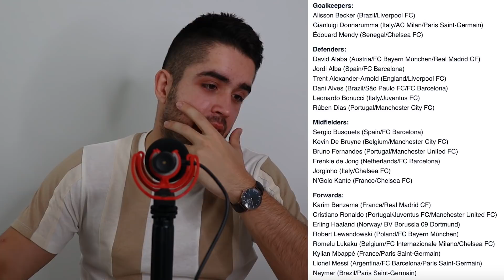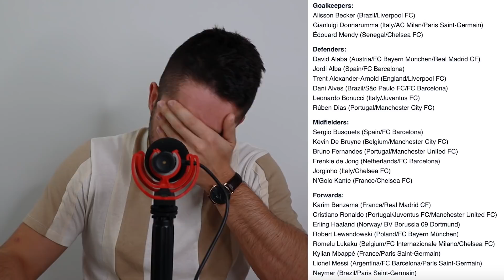ZOSTAVA ROKA PODĽA FIFA?! NIČ HORŠIE STE NEVIDELI!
ZOSTAVA ROKA PODĽA FIFA?! NIČ HORŠIE STE NEVIDELI! Dnes tu máme ďalšiu REAKCIU! Tentokrát na ZOSTAVA ROKA PODĽA FIFA?!  Verím, že NIČ HORŠIE STE NEVIDELI! Sleduj video: ZOSTAVA ROKA PODĽA FIFA?! NIČ HORŠIE STE NEVIDELI!